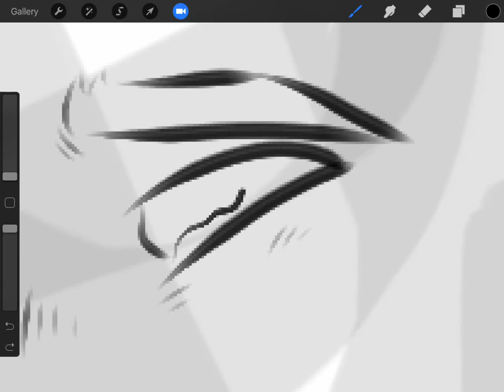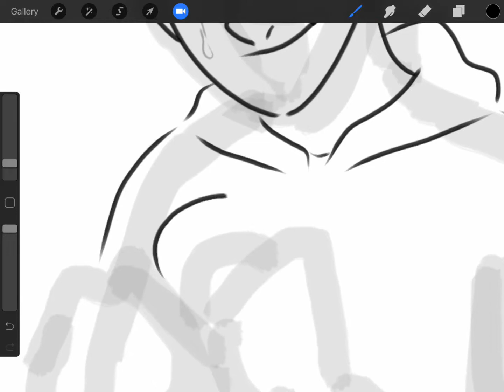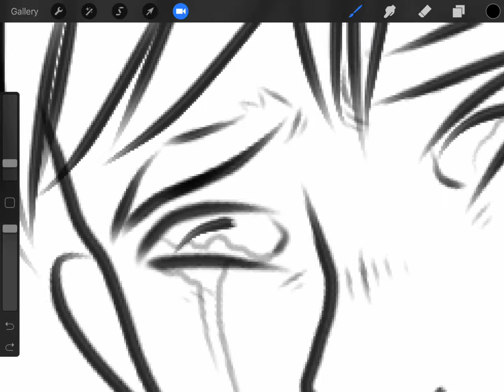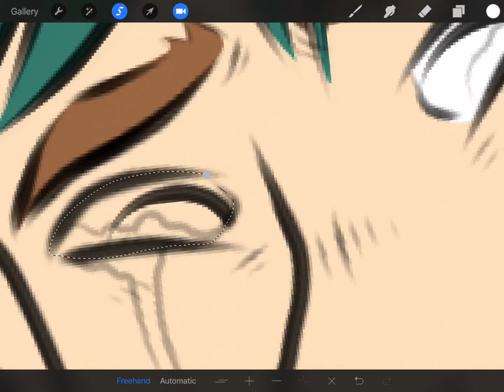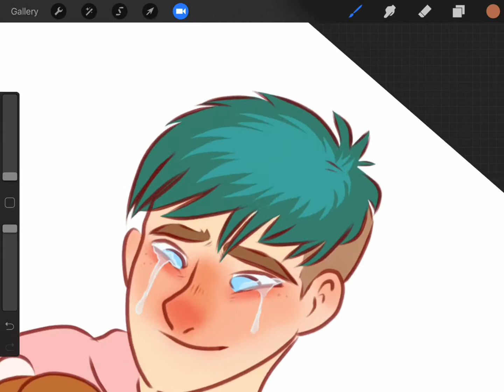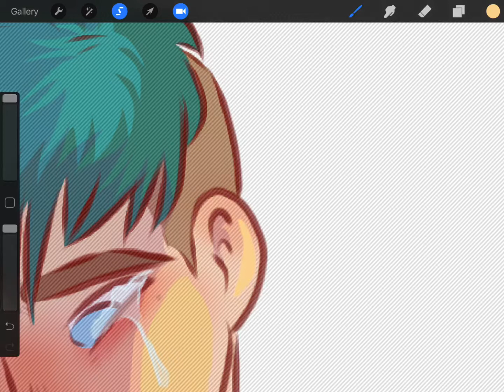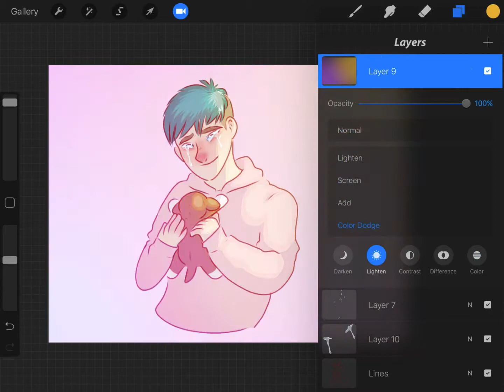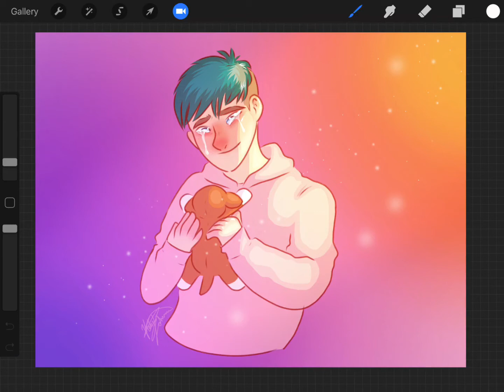"Sometimes I Forget That I'm Loved" Speedpaint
Songs-
Where's My Love by SYML
Fools by Lauren Aquilina
Beautiful Mess by Kristian Kostov
Braved Enough by Lindsey Stirling feat Christina Perri
(None are mine)